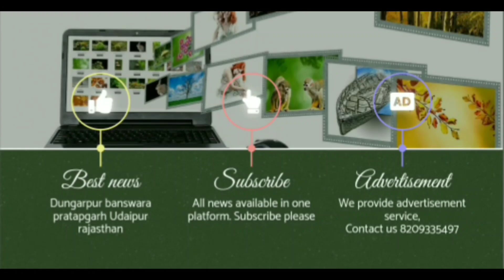आदिवासी संस्कृति और सभ्यता रिती रिवाज की अमिट छाप छोड़ते हुए धुम मची शादीयो की, अलग ही आ रहा है आनंद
इन दिनों शादियों की धूम मची हुई है चारों तरफ शादियों की शहनाई और बैंड बाजों की गूंज मैं एक अलग ही माहौल बना रखा है वही दूसरी तरफ गांव के इलाकों में शादी का कुछ अलग ही आनंद अनुभूत हो रहा है आदिवासी संस्कृति और सभ्यता को छलका ते हुए कुछ ऐसी ही शादियां जिसमें रस्म है रहती है और रिवाज है यहां सभी तरह के डीजे और बैंड फेल है। एक अलग ही मस्ती एक अलग ही आनंद और इसी बीच आदिवासी संस्कृति और सभ्यता के बीच रीति-रिवाजों में वागड़ अंचल में हो रही हैं शादियां जिसकी एक झलक आप भी देखिए
These days, there is a buzz of weddings everywhere, I have created a different atmosphere in the clarinet of weddings and the echo of the bands, on the other hand, in the areas of the village, a different joy is being felt in the tribal culture and civilization. There are some similar marriages in which there is a ritual and there is a custom, here all kinds of DJs and bands fail. A different fun, a different joy, and in the meantime, in the customs between tribal culture and civilization, marriages are taking place in the Vagad region, a glimpse of which you can also see.